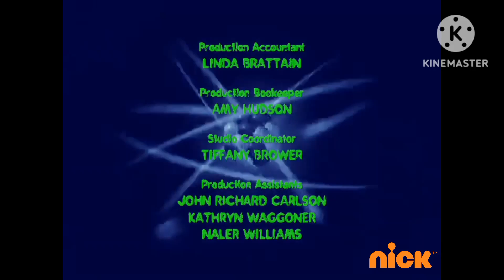O Entertainment/DNA Productions/Nickelodeon (2002)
Taken from a Jimmy Neutron marathon on Nick Canada recorded in 2009.